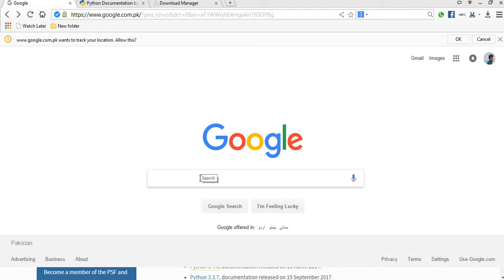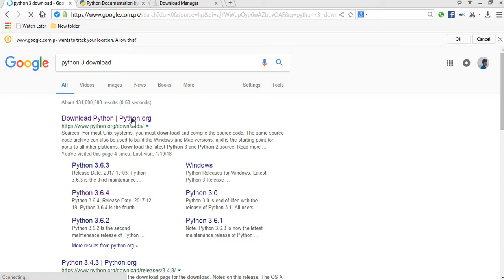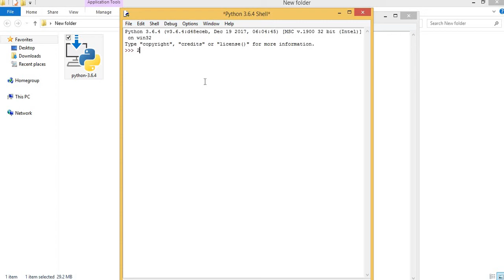How to Download and install latest version of python #1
how to download and install latest version of Python
How download python
how to Install Python
Different version of Python
Python is a powerful high-level, object-oriented programming language created by Guido van Rossum. It has simple easy-to-use syntax, making it the perfect language for someone trying to learn computer programming for the first time